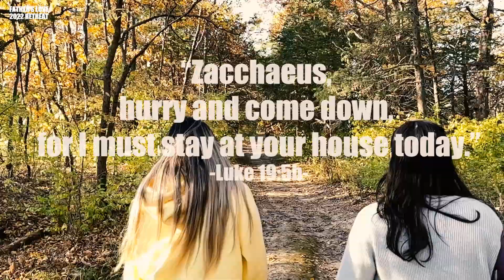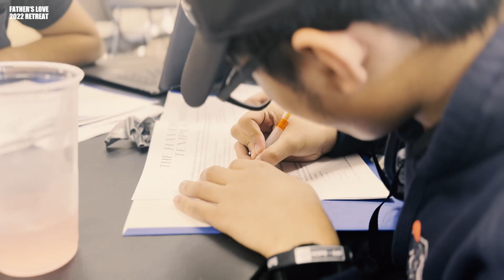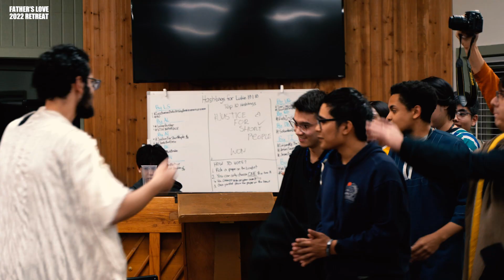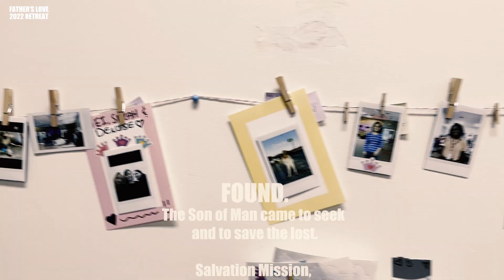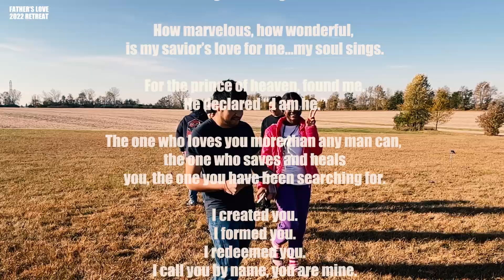2022 Fall College Retreat - Love of Christ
Chicago UBF (University Bible Fellowship)